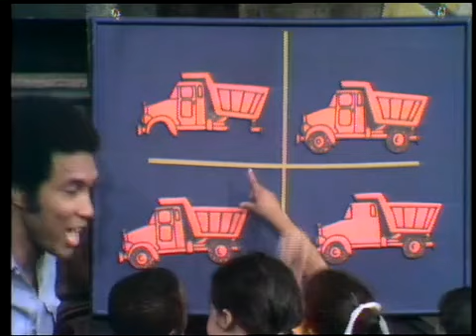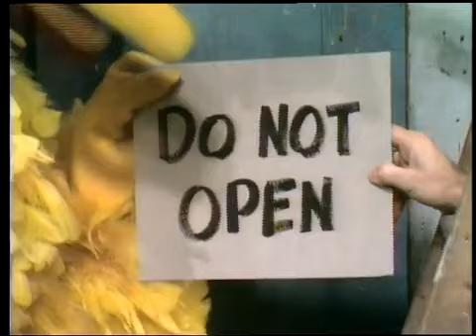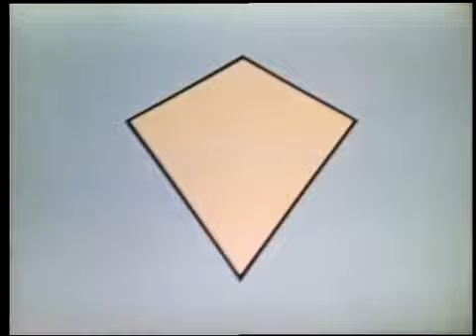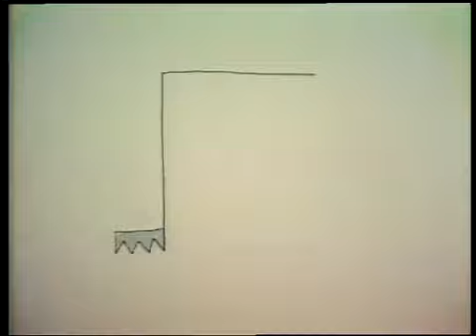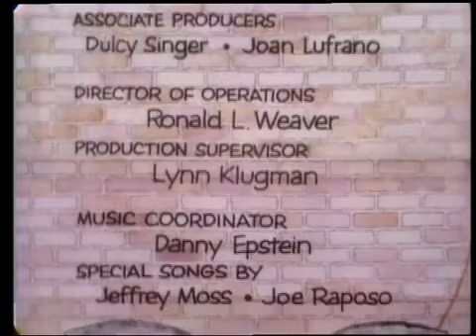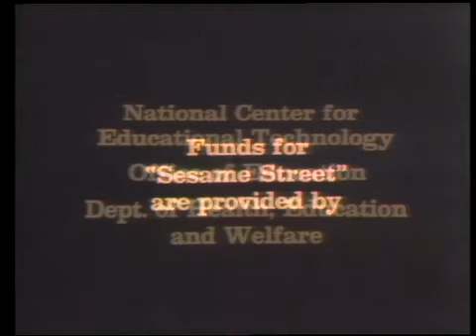Sesame Street: Episode 0435 (1972)